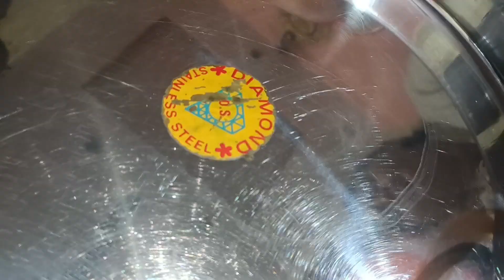हमारी शादी की सालगिरह में लोहे की कड़ाही में चिकन बनाया 😍